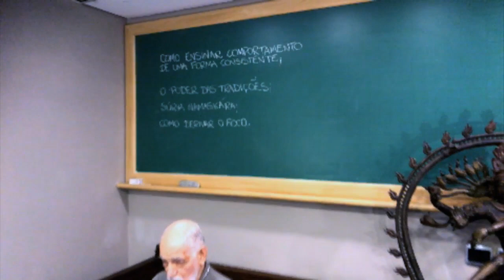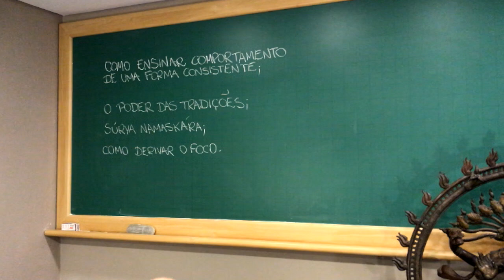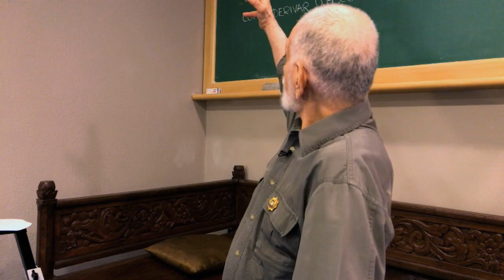Aula com o Professor DeRose em 31 de outubro de 2017